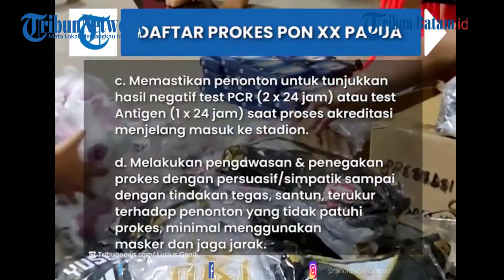Aturan Lengkap Protokol Kesehatan PON XX Papua Diteken Tito Karnavian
Acara pembukaan Pekan Olahraga Nasional (PON) XX Papua akan digelar pada 2 Oktober 2021 mendatang.

Pemerintah telah melakukan persiapan, salah satunya mengeluarkan aturan protokol kesehatan karena digelar selama masa pandemi Covid-19.

Untuk itu, Pemerintah berharap tidak ada kluster covid-19 di Pekan Olahraga Nasional atau PON XX Papua.

Mendagri Tito Karnavian menerbitkan Instruksi Menteri Dalam Negeri (Inmendagri) Nomor 46 tahun 2021 tentang Penyelenggaraan Pekan Olahraga Nasional (PON) XX di Provinsi Papua.

Inmendagri itu diteken pada 28 Sepember 2021 dan berlaku sampai 15 Oktober mendatang.

Mantan Kapolri tersebut, berharap dengan dikeluarkannya Inmendagri bisa membuat penyelenggaraan PON Papua lebih baik, tertib dan berjalan dengan sukses.

Harapannya, akan ada banyak atlet-atlet muda nasional yang dihasilkan dari pesta olahraga nasional tersebut.

Selama penyelenggaraan pertandingan PON XX di Provinsi Papua, pemerintah daerah Jayapura, Merauke, Keerom, dan Mimika wajib menerapkan protokol kesehatan yang ketat di antaranya:

a. Melakukan pembatasan jumlah yang hadir langsung pada semua venue pertandingan maksimal 254 orang atau 25 persen dari kapasitas total

editing W